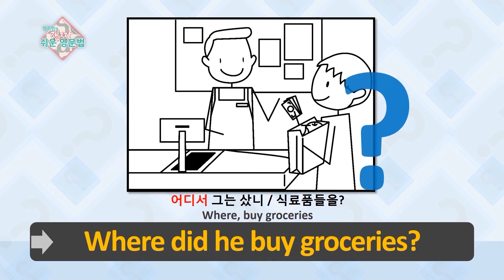[영어단어/영어회화] 그림으로 배우는 영어단어 & 생활회화 표현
하루 학습 영단어! 말하자닷컴 이미지보카로 완성!
그림으로 배우는 영어단어 및 생활회화 표현!

※ 매일매일 무료 학습 콘텐츠 보러가기!

※ 1:1 무료 발음 첨삭 받기!